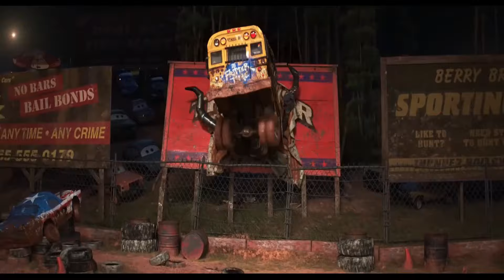Looking For Lightning McQueen,Natalie Certain,Sally Carrera,Tow Mater,Jackson Storm,Wingo,Frank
Disney Pixar Cars, Looking For Lightning McQueen,Cruz Ramirez,Sally Carrera,Tow Mater
Disney Cars